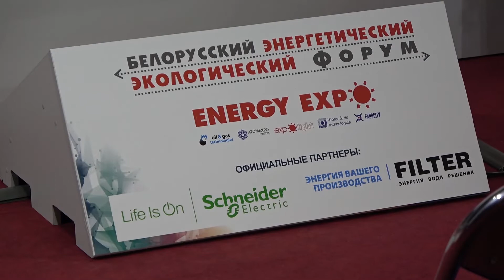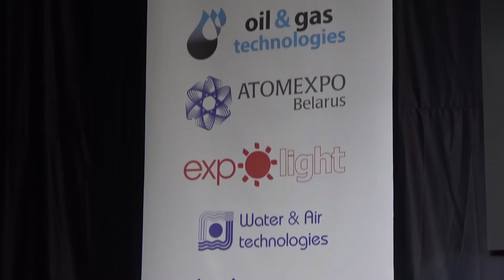Специальный репортаж с семинара российского торгового представительства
Выставка Energyexpo пройдёт с 8 по 11  октября 2019 года по адресу г.Минск, пр.Победителей 20/2 (Футбольный манеж).
Energyexpo 2019
Международная специализированная выставка
"Энергетика. Экология. Энергосбережение. Электро".
Электростанции и оборудование для электростанций
Турбогенераторы, компрессоры, газотурбинные установки, вспомогательное оборудование
Автоматизированные системы и интеллектуальные сети электроснабжения
Проектирование и инжиниринг объектов электроэнергетики и систем электроснабжения
Энергоэффективное оборудование и технологии в энергетике, нефтехимии, промышленности и коммунальном хозяйстве
Возобновляемые и альтернативные энергосистемы, вторичное использование энергии
Оборудование для защиты окружающей среды, утилизация и переработка отходов
Энергосберегающее отопление: котлы, горелки, теплообменники, радиаторы, тепловые насосы
Приборы учета тепла, воды и газа, АСУ и оборудование для регулирования
Измерительные системы и автоматика
Комплектные устройства для управления и распределения электрической энергии (пункты, шкафы, панели, щитки, ящики, пульты)
Аппараты высокого и низкого напряжения
Силовые и измерительные трансформаторы
Источники бесперебойного питания
Средства электромонтажа, инструменты и материалы
Кабельная продукция
Электромеханические компоненты, датчики и микросистемы
Системы и технологии безопасности, запирающие системы для промышленности
Индустриальные информационные технологии, промышленная автоматизация, программное обеспечение
Информационная поддержка и специализированные издания

Больше прямых включений, специальных репортажей, обзоров и  отзывов о выставке Energyexpo в специальном плейлисте: